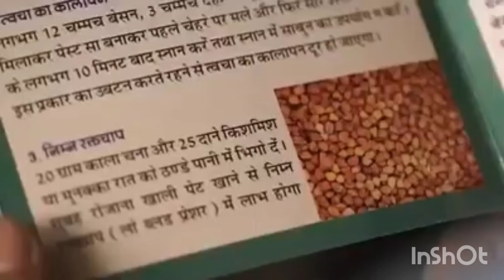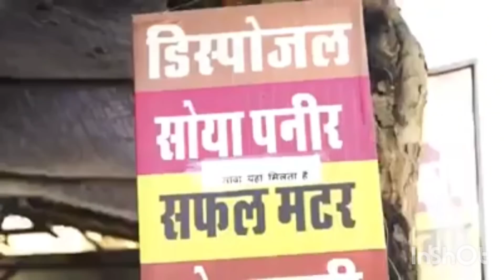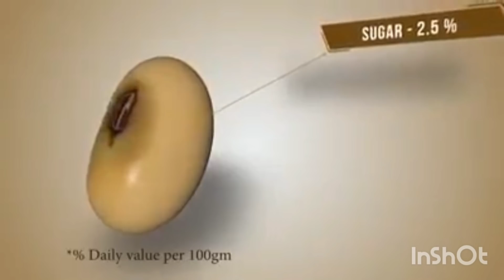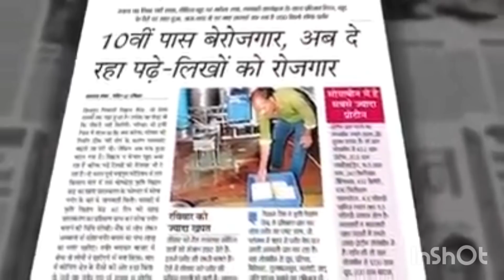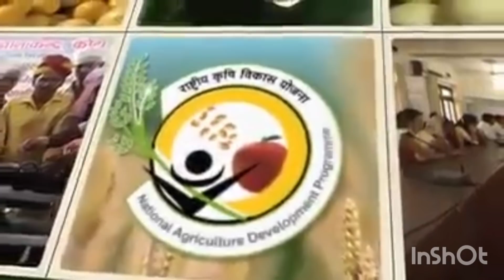6 लाख महीना कमाई करता हैं ये किसान का बेटा इस बिज़नस से| Best Business Idea 2021|बिना पैसा लगाये